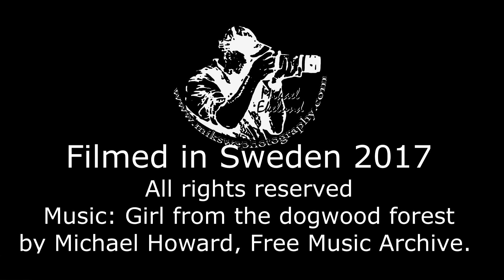Summer 2017 part5 - Driving up north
In this episode I will travel up north to Flatruet in the south part of the Swedish mountains. See how the landscape transforms from woodland to low mountains and enjoy a beautiful sunset.

In the summer of 2017 I spent a couple of weeks on the road, doing activities, taking photos and so on. I also had a project to experiment with making a complete short video every second day while on the go. This is one video from that project.